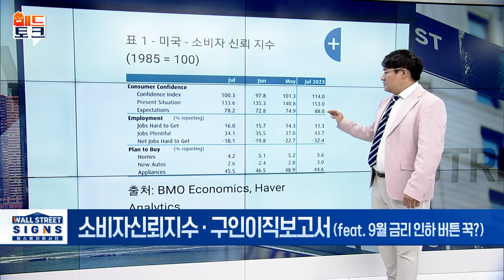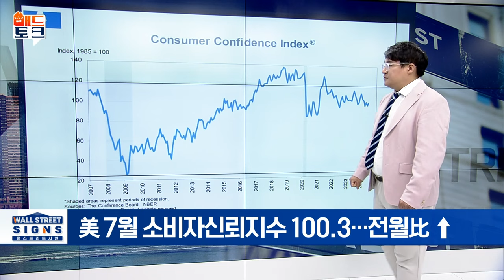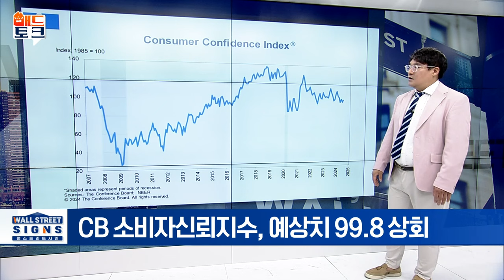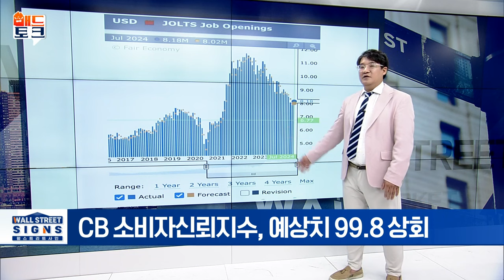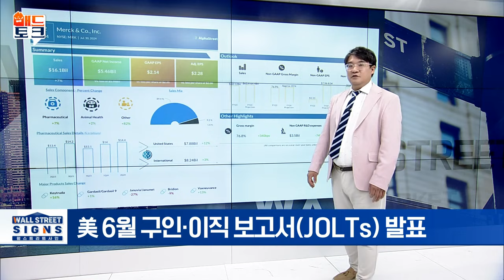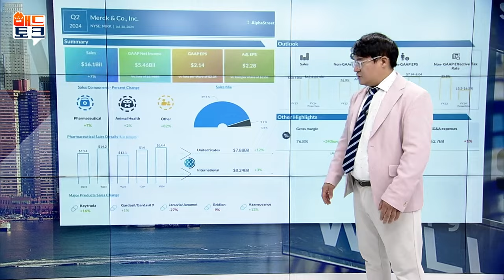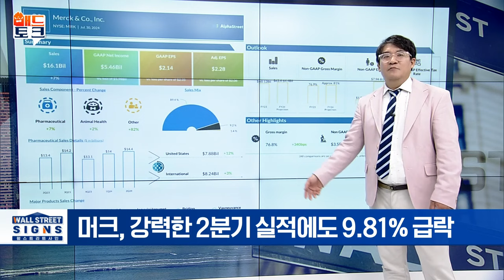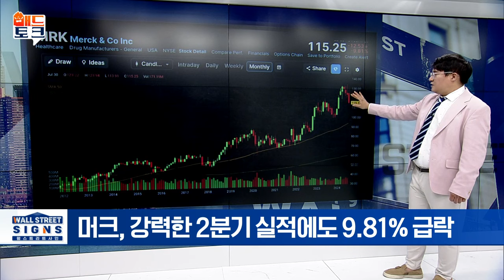🚀 7월 FOMC... 이걸 보면 알 수 있습니다 | Market Signal (20240731)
▶美 소비자신뢰지수·구인이직보고서(feat. 머크 실적)
-7월 소비자신뢰지수 100.3... 전월比 ↑: 이번 상승폭, 6월 하향 조정 지우기에 역부족
-美 6월 구인건수 818만 건... 전월比 ↓: -머크, 강력한 2분기 실적에도 9.81% 급락